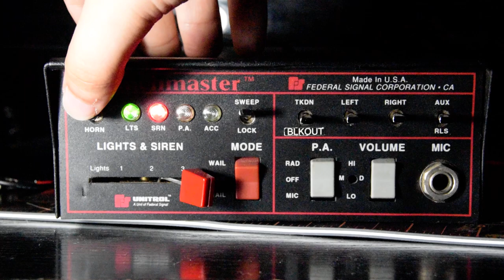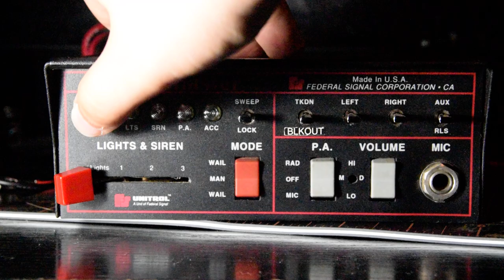Federal Signal Touchmaster TM4-1 Siren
Captured in this video is a siren demo of the Federal Signal Touchmaster TM4-1. I love these touchmaster sirens.